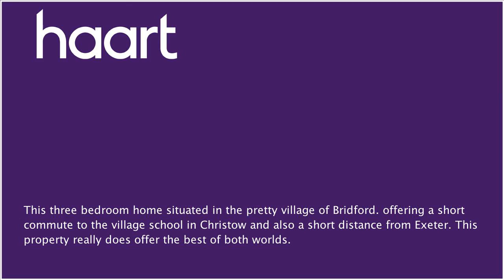End of Terraced House for sale in Exeter for £199,500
or contact Exeter on 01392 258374

This three bedroom home situated in the pretty village of Bridford offering a short commute to the village school in Christow and also a short distance from Exeter. This property really does offer the best of both worlds.

Front Garden

Patio leading to front of property, enclosed fencing, lawn area, gate leading to back of property

Entrance Hall

Radiator, light fitting, stairs leading to first floor, carpeted, heat thermostat, doors to kitchen and lounge

Window to front aspect, laminate flooring, radiator, television point, light fitting, built in shelving inside chimney breast, open plan archway into:

Patio doors leading into garden, window to rear aspect, radiator, light fitting, open space leading into:

Built in wood effect eye and base units, sink with mixer tap and drainer, space for oven, extractor hood, marble effect roll edge worktops, window to rear aspect, plumbing for washing machine, spot bar light fittings, door leading to hallway

Landing

Window to side aspect, access to loft space, doors leading into bedrooms and bathroom, radiator

Bathroom

Obscure window to front aspect, bath with shower overhead, WC, wash hand basin

Radiator, carpeted, airing cupboard, light fitting, window to rear aspect

Radiator, window to front aspect, light fitting, carpeted

Bedroom Three 2.43m x 2.2m (8' x 7'3")

Radiator, window to rear aspect, light fitting, carpeted

Garden

Tiered garden, partly patio and partly gravelled, fully enclosed with wooden fencing, gate access to front of property and views overlooking the countryside

Agents note

Please note all services/appliances have not and will not be tested